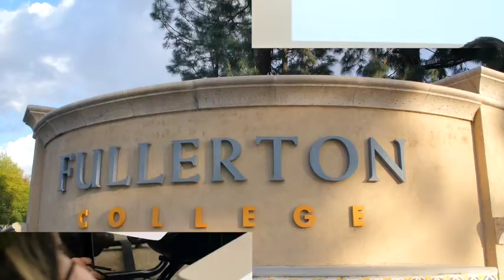Career Technical Education at NOCCCD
The District partnered with the North Orange County Chamber to feature our career technical education programs at Cypress College, Fullerton College, and North Orange Continuing Education in the education segment of the "Community Movies" series. Find your success in the workplace and beyond with NOCCCD!